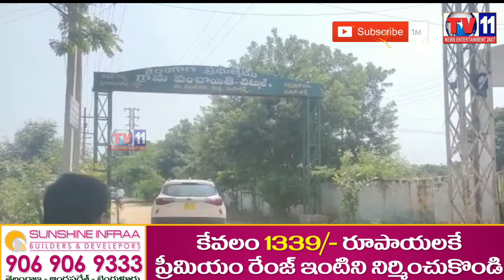CENTRAL TEAM OBSERVES THE FUNCTIONING OF CENTRAL GOVT SCHEMES IN RURAL AREAS, PATANCHERU SANGAREDDY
CENTRAL TEAM OBSERVES THE FUNCTIONING OF CENTRAL GOVT SCHEMES IN RURAL AREAS, PATANCHERU SANGAREDDY DISTRICT